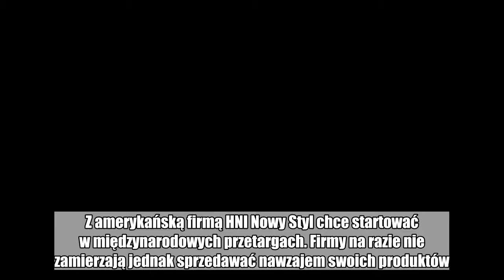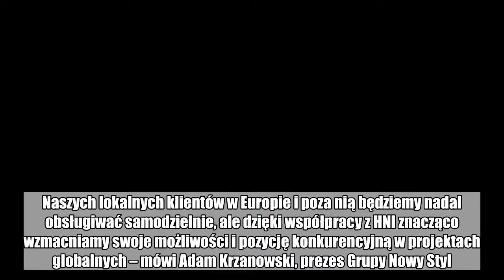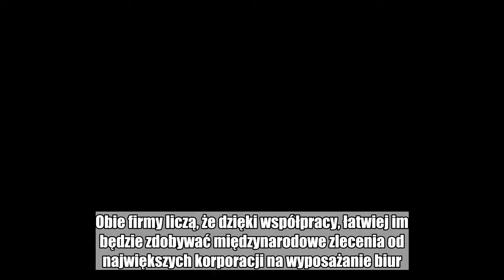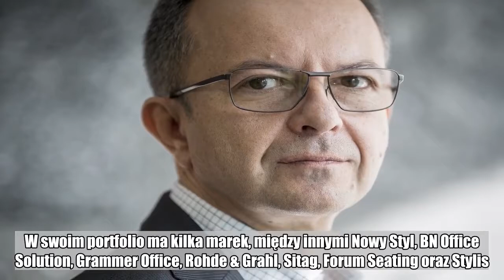Nowy Styl ma strategicznego partnera. To amerykański gigant HNI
Grupa Nowy Styl, jeden z największych producentów mebli biurowych w Europie, ma strategicznego partnera. Z amerykańską firmą HNI Nowy Styl chce startować w międzynarodowych przetargach. Firmy na razie nie zamierzają jednak sprzedawać nawzajem swoich produktów.   - Do współpracy skłoniło nas podobieństwo strategii biznesowej, koncentracja na kliencie i komplementarny zasięg geograficzny działalności. Naszych lokalnych klientów w Europie i poza nią będziemy nadal obsługiwać samodzielnie, ale dzięki współpracy z HNI znacząco wzmacniamy swoje możliwości i pozycję konkurencyjną w projektach globalnych – mówi Adam Krzanowski, prezes Grupy Nowy Styl. Grupa Nowy Styl z partnerem. To jeden z liderów tej branży  Czytaj też: Grupa Nowy Styl tworzy spółkę joint-venture w Dubaju. Będzie wyposażać hotele na Bliskim Wschodzie  Współpraca pomiędzy firmami ma dotyczyć przede wszystkim międzynarodowych przetargów. Podczas gdy Nowy Styl jest mocny przede wszystkim w Europie, to HNI ma silnią pozycję w Ameryce Północnej, Azji oraz Australii. Obie firmy liczą, że dzięki współpracy, łatwiej im będzie zdobywać międzynarodowe zlecenia od największych korporacji na wyposażanie biur. Pomysł na biznes: Stoliki w kształcie miast i państw. Zobacz wideo:         Firmy nie będą natomiast na razie wykorzystywać swoich handlowców i sklepów, by sprzedawać produkty partnera. Współpraca ma jednak również dotyczyć dzielenia się wiedzą.  Grupa Nowy Styl najeży do największych europejskich firm, produkujących meble biurowe. Wyposaża też centra konferencyjne, kina, stadiony, obiekty muzyczne oraz sportowe. W swoim portfolio ma kilka marek, między innymi Nowy Styl, BN Office Solution, Grammer Office, Rohde & Grahl, Sitag, Forum Seating oraz Stylis. Powstała w 1992 firma zatrudnia dziś ponad 6 tysięcy pracowników i ma oddziały w kilkunastu krajach, m.in. w Niemczech, Szwajcarii, Wielkiej Brytanii i Rosji. Ma również kilka zagranicznych zakładów produkcyjnych, w tym w Niemczech oraz Szwajcarii.  HNI Corporation jest z kolei jednym z największych na świecie producentów mebli biurowych. Firma powstała w 1944 roku w stanie Iowa, jest notowana na nowojorskiej giełdzie i jej roczne przychody przekraczają 2 mld dol.  Czytaj też: Nowy Styl ma nowe kontrakty. Dostarczą meble do holenderskich ministerstw i niemieckiej agencji pracy  Masz newsa, zdjęcie lub filmik? Prześlij nam przez: dziejesie.wp.pl  Polub money.pl na Facebook:  meble,  nowy styl,  grupa nowy styl  Biznes